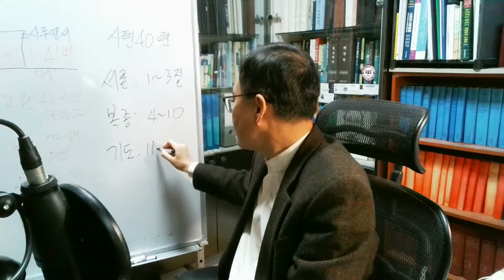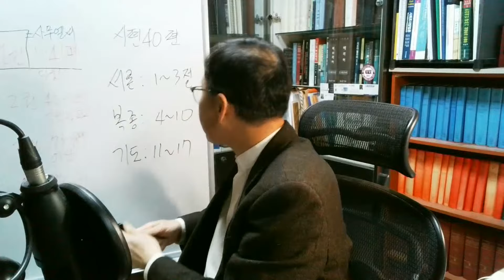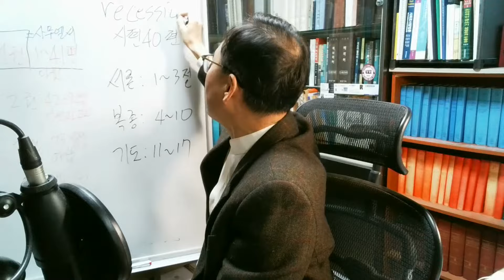시편 40편, 큰 구원을 해주신 하나님께 감사하고 찬양 / C헤럴드TV 새벽기도회(Dawn prayer meeting) 성경 매일 한장씩 통독 - 강사: 양진우 목사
구원에 관해서 그는 1~3절에서 언급하고 있는데, 이 부분은 이 시편 전체의 서론격이라고 볼 수 있다. 그는 다음에 그 백성의 역사 가운데서 자신을 영광스럽게 나타내신데 대하여 하나님을 보다 더 찬양하고 있다(5절). 그는 그의 감사를 어떻게 나타내고 있는가? 이것은 6~10절에서 표현되어 나온다. 무슨 희생 제물에 의해서가 아니라, 그리고 율법적인, 형식적인 복종에 의해서가 아니라, 온전히 자신의 내적 인간의 헌신으로써(6~8절), 그리고 하나님의 선하심을 끊임없이 선포하는데서 감사하고 있다(9, 10절). 어떤 큰 위기에서 구원을 받았으나, 이 시편 저자는 아직도 고난과 위험에 둘러싸이고 있다. 그에게는 내적인 죄와 허약성을 가지고 있다(12절). 아울러 바깥으로는 잔인한 원수들이 있다(14, 15절). 그러므로 그는 (11~17절에서) 자신을 위해 겸손한 탄원을 올리고 있다(11, 13, 17절). 그러나 일반적으로 선한 자에게 있어서 하나님은 그들의 도우시는 자가 될 것이며 "주저하지 아니할" 것이다(17절).

[전도]

시청 후

2. 출석 체크는 댓글로 확인합니다.

3. 카카오톡 그룹 오픈채팅방 = C헤럴드TV(양진우) 정보 공유방 에서 교제

4. 양진우 목사 사역 홈페이지

6. SNS로 소통
  밴드: 초이화평교회, 교계기자일정 정보공유방
  트위터: @jwyang38
  카카오톡: 아이디=양진우 국장, 양진우 목사

새벽기도회: 매일 오전 6시
수요기도회: 매주 수요일 오후 7시 30분
주일대예배: 매주일 오전 11시
주일 찬양예배: 매주일 오후 2시

2) 유튜브 C헤럴드TV 실시간 스트리밍 생중계:
  1년 365일 매일 오전 6시에, 매주일 오전 6시·11시·오후 1시 40분에, 매주 수요일 오후 7시 30분에 실시간 생중계합니다.

3) 페이스북 '초이화평' 아이디로 라이브방송 후 페이스북 그룹방 '초이화평교회'으로 공유하기해 드림. 단, 수요기도회는 페이스북 그룹방 '작은목자제자훈련반TV'로 공유해 드립니다.

감독: 집단상담
지도: 어머니대학 / 아버지대학
교장: 강동가정사랑학교 대표 / 하남가정사랑학교 공동대표
잡지: 웃음꽃피는가정 발행인